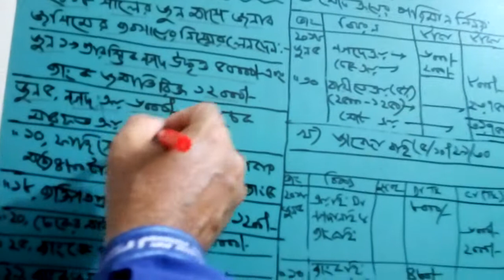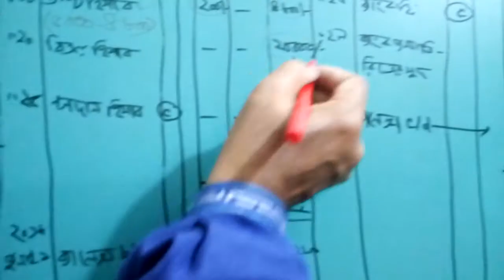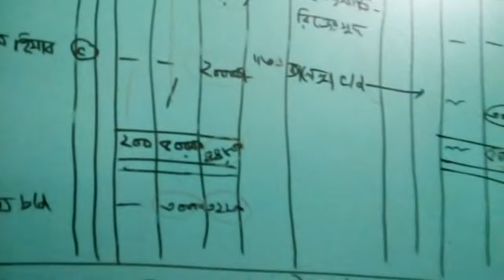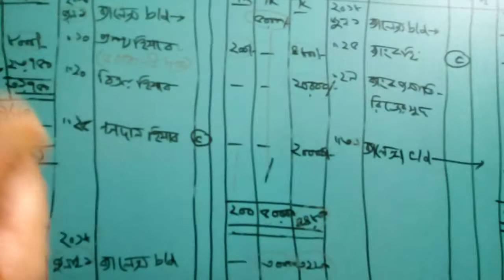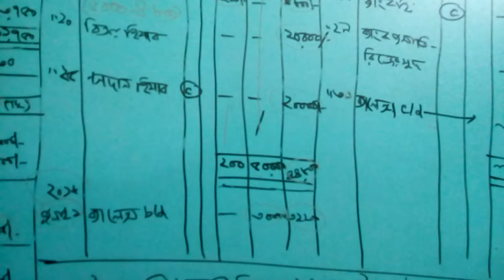Books of Accounts | Accounting 1st paper | Chapter 2 | Class 7|| হিসাবের বইসমূহ | হিসাববিজ্ঞান ১ম পএ